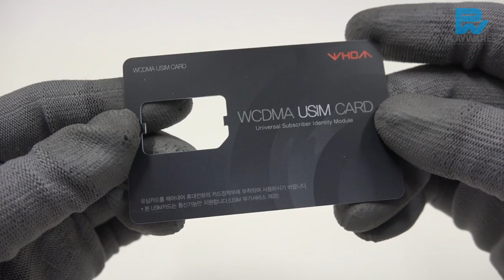휘어진 CPU 및 소켓 핀 어떻게 펴야할까?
AMD CPU 핀 또는 Intel 마더보드 소켓 핀이 휘어버린 경우
이렇게 대처하세요.